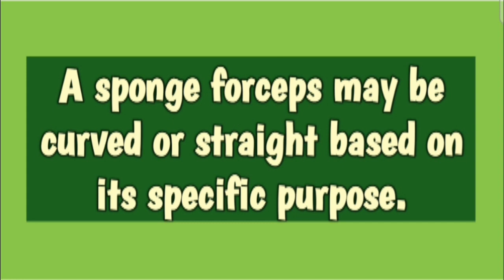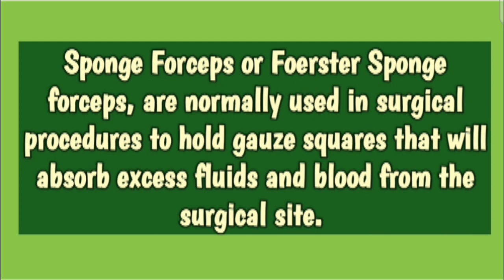sponge holding forcep/surgical instrument/surgical term in hindi